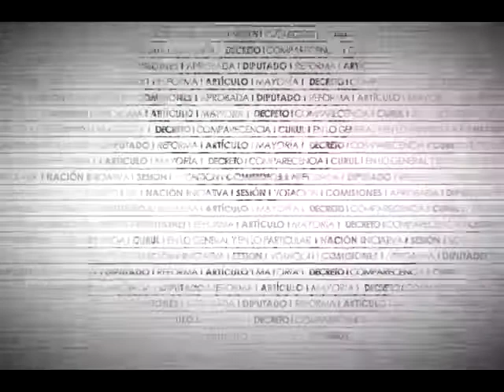Dip. Mario Dávila (PAN) - Ley General de Salud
El Dip. Mario Alberto Dávila Delgado (PAN) advierte sobre el mercado negro que representan las muestras médicas y sostiene que su venta ilegal asciende a 11,500 millones de pesos. Igualmente, señala que para la COFEPRIS la problemática en comento asciende al 50% de los medicamentos incautados. Por lo anterior, explica que el dictamen establece como sanción a la conducta referida de uno a nueve años de prisión y de 20 mil a 50 mil días de salario mínimo general vigente.